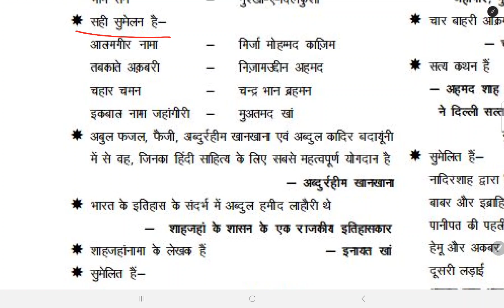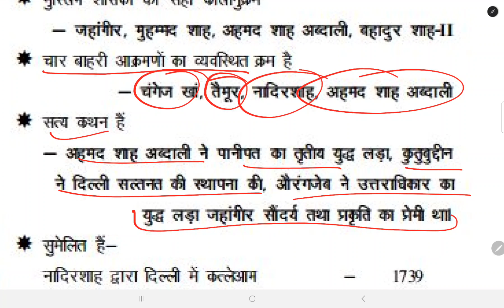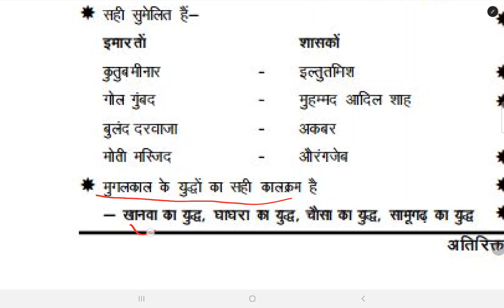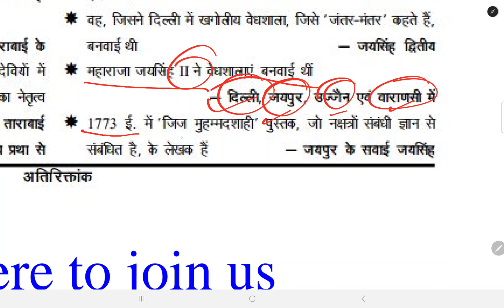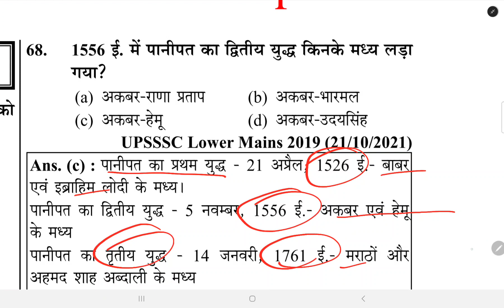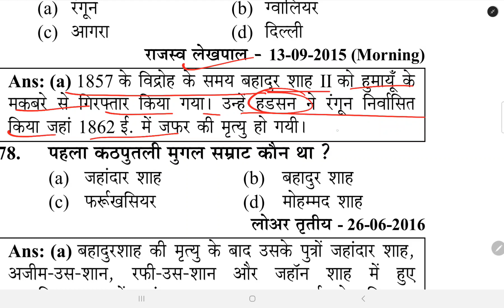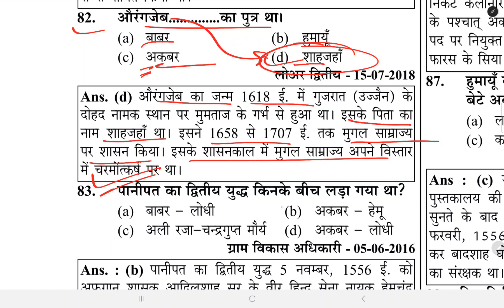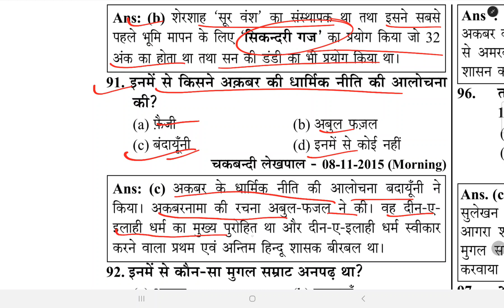PART-05 मुगल साम्राज्य🔥सभी महत्वपूर्ण प्रश्न mcqs🔥mugalempire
इस वीडिय़ो सीरीज के माध्यम से , मैं UPSSSC-PET exam सम्पूर्ण Syllabus के Topic wise सभी प्रश्ऩों को Solve कराऊंगI I
 मुझे पूर्णतः विश्वास है कि आपको यह वीडिय़ो पसन्द आयेगा I
your Queries👇👇
मुगल साम्राज्य Mugal Empire
Delhi Sultanate
slave dynasty
khilji dynasty
tuglaq dynasty
Sayeed dynasty
lodi dynasty
medieval Indian history

महावीर स्वामी और जैन धर्म
upsssc pet  jaindharma evm
प्राचीन इतिहास और बौद्ध धर्म
बौद्ध धर्म एवं जैन धर्म
uppcs buddlhism
upsc
Uppet exam 2023
Uppet exam 2023 notification
Uppet exam 2023 new notification
Uppet exam 2023 new update
Uppet exam 2023 syllabus
Uppet exam 2023 full plan
Uppet exam 2023 strategy
Upsssc pet exam 2023 new notification
Upsssc pet exam
Upsssc pet exam 2023 new syllabus
Upsssc pet exam 2023 new vaccancy
Upsssc pet exam 2023 strategy
Upsssc pet exam 2023 simple plan
Uppet exam 2023 preparation
Uppet exam 2023 videos
Uppet exam 2023 notes
Uppet  exam date
Uppet 2023 exam date
pet exam preparation videoes
pet paper
pet exam
pet exam date